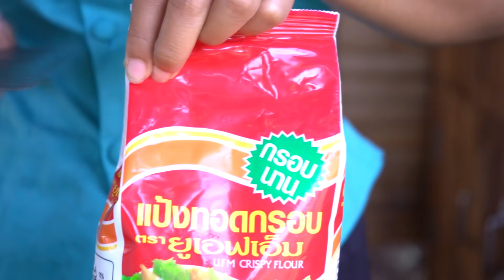Salmon fish crispy fries delicious | Yummy food from Salmon | Healthy food cooking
Hope you enjoy with videos of my family nature.

From me: Wish you good luck for your life bye bye..